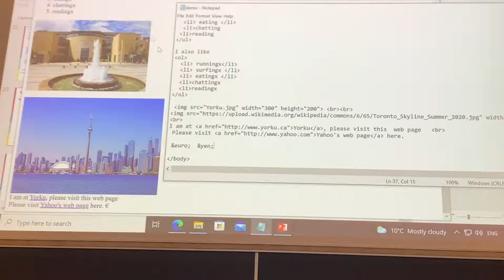How to add special character in html